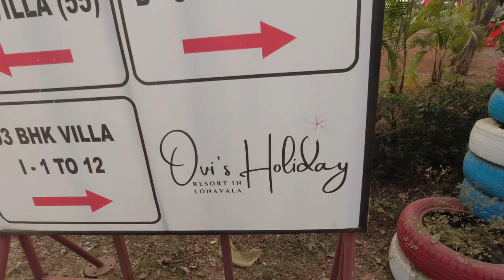Luxury Staycation in Lonavala Starting at just Rs. 4999/- 🤩⛱WITH SWIMMING POOL | Lonavala Mizzle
Come and enjoy with us our staycation at just 2 hrs drive from mumbai.

I booked the property from Agoda.com, putting the link down for ya'll to use:

I BOOKED THE PREMIUM ROOM ON AGODA'S APP FOR AROUND RS. 4000/-, PRICES MAY DIFFER WITH TIME.

Do check our latest videos also

• Flexible tripod
• Boya by MM1
• Boya collar mic

Queries -
stay
staycation
staycation in lonavala
staycation in lonavala with pool
styacation in lonavala with swimming pool
lonavala farmhouse
Lonavala
best villa in lonavala for staycation

VIE GO VLOGS